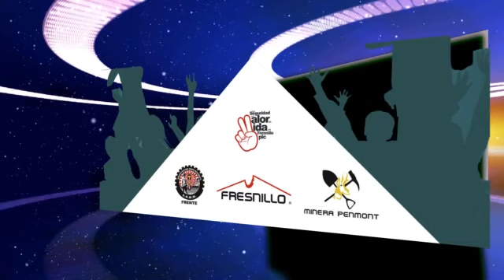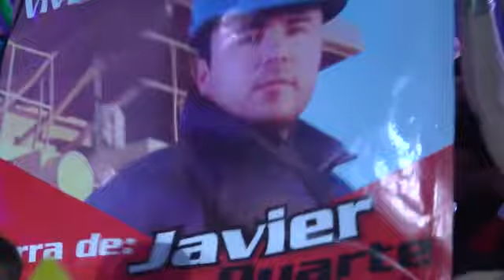JAVIER DUARTE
Cantando por la seguridad Minera Penmont de Grupo Fresnillo PLC 11 de agosto del 2011 Caborca, Sonora